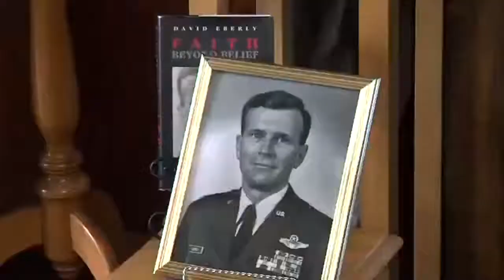Clay Co. Historical Society hosts meet and greet with Col. David W. Eberly